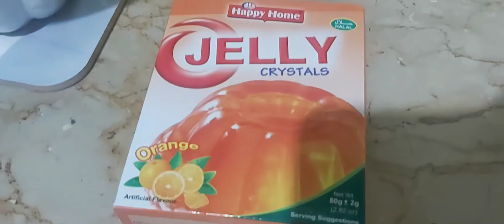Fruity jello cake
Musician: @iksonofficial